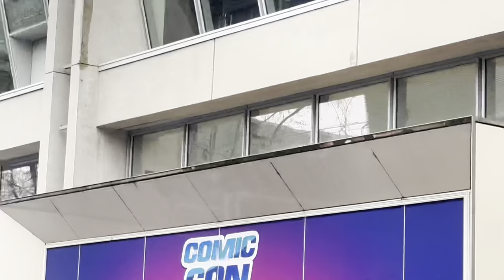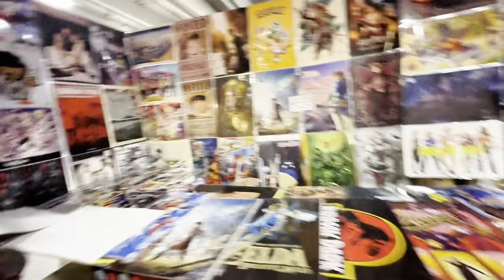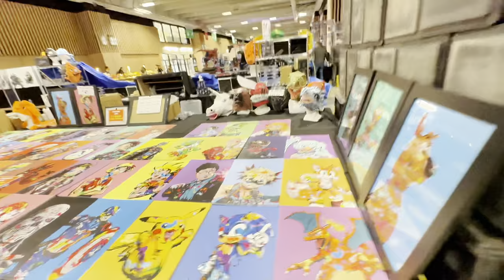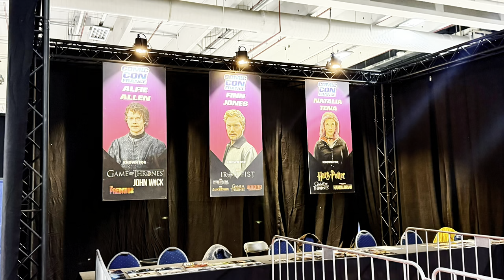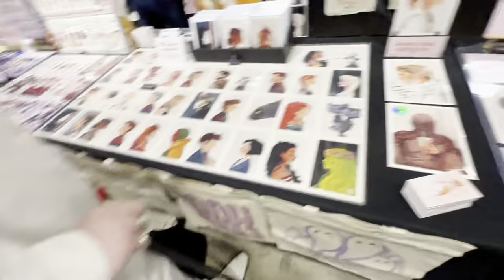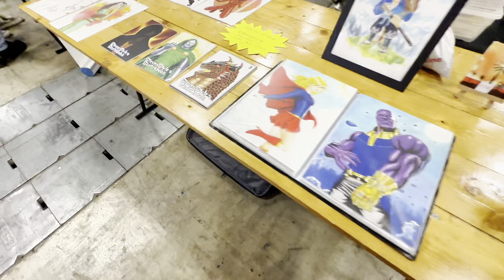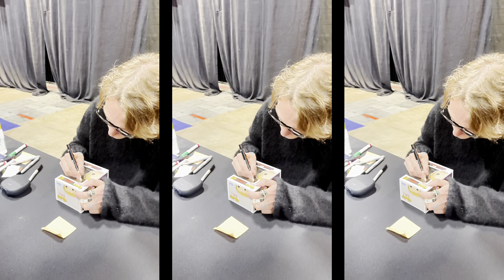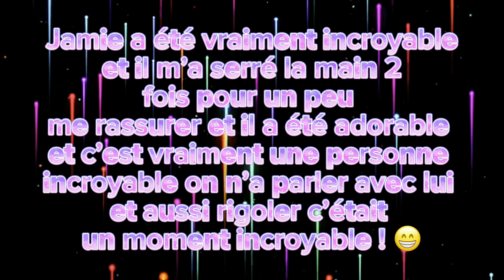Le vlog de la comic con #1 😄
Dans cette vidéo, je vous emmène à la Comic Con de la journée du samedi. J'ai pu rencontrer Grace Van Dien qui joue Chrissy dans "Stranger Things", mais également Jamie Campbell Bower qui joue 001 (Vecna) dans "Stranger Things" mais il joue également Gellert Grindelwald dans harry potter. J'ai également assisté au panel de Raphaël Luce ! Si cette vidéo vous a plu, je vous invite à commenter, liker et partager la vidéo. Cela me ferait extrêmement plaisir !! Bon visionnage 😁